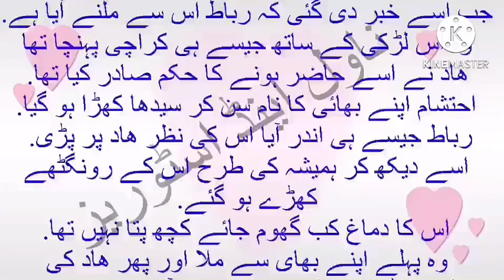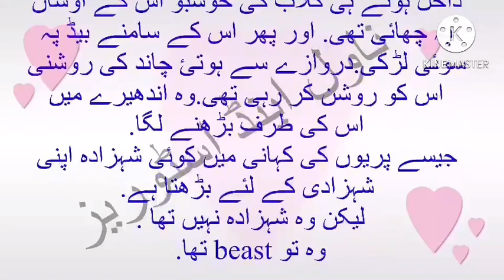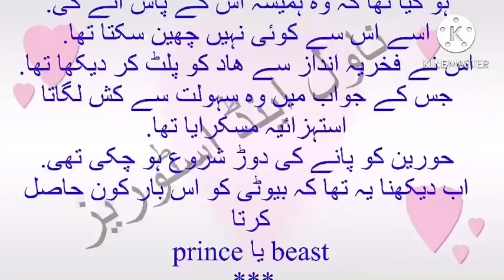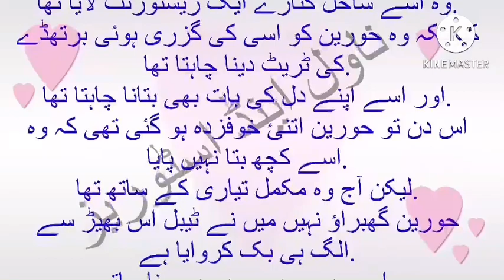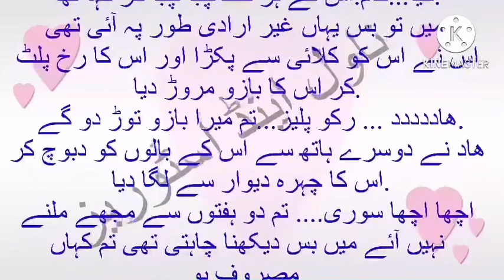Dasht e zulmat episode 1|rude hero based bold Urdu novel| hindhi audio novel urdu|kahani|Romantic